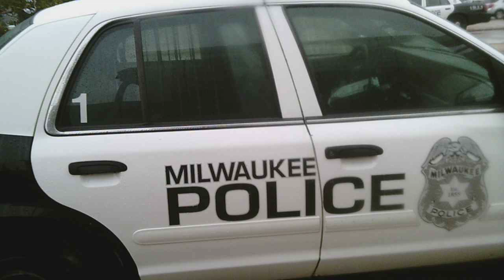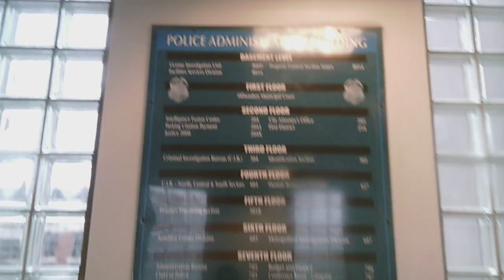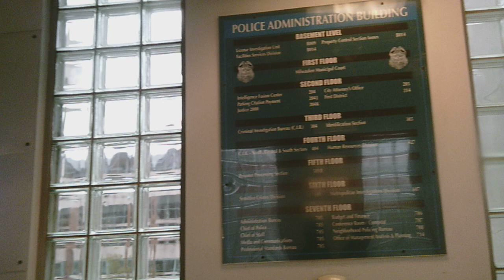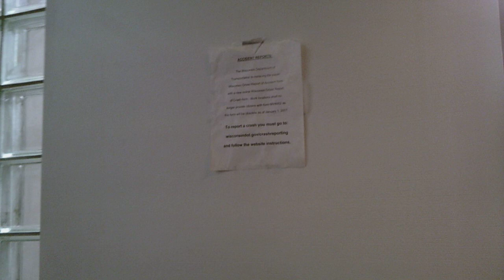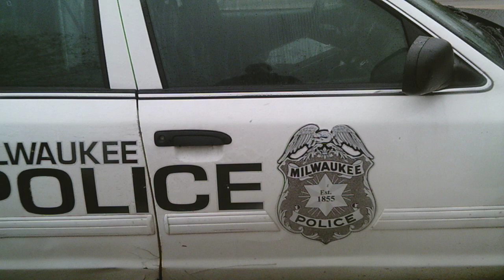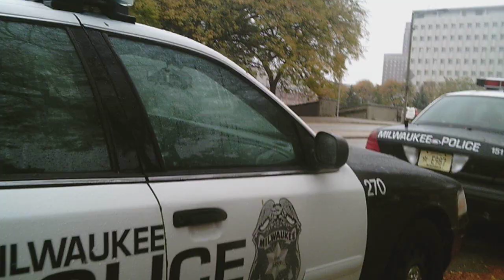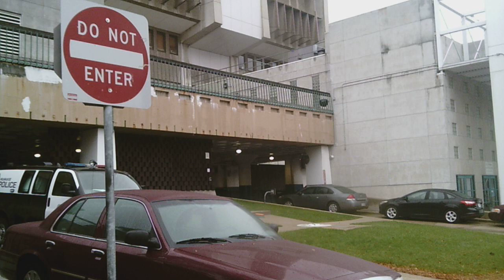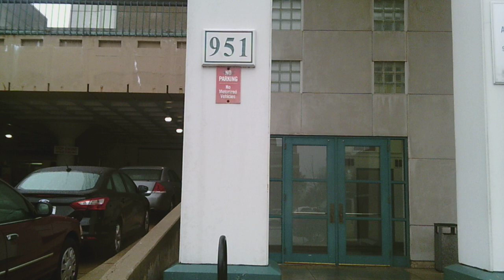FIRST AMENDMENT AUDIT . Downtown Milwaukee Area With NEWS NOW WISCONSIN video not the best quality